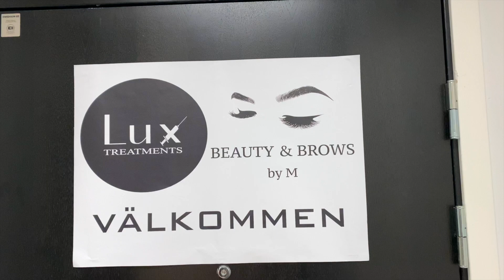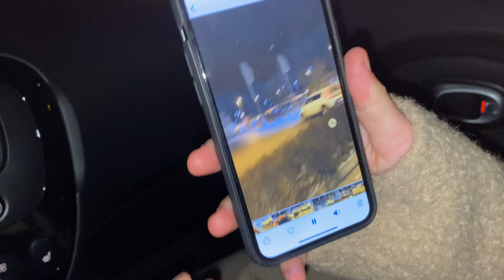VLOGG: JAG GÖR BOTOX MED LISA SIDEN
MAAAGADD MIN FÖRSTA VLOGG NÅGONSIN!  💖

I dagens vlogg får ni följa med mig när jag åker till Västerås och gör botox för första gången tillsammans med Lisa Siden. Ni kommer att få se hur det går till och även före och efter bilder. SPÄNNANDE!

Hoppas ni gillar vloggen, och nästa vecka kommer det upp ett nytt vlogginlägg.
Sköt om er!!

PUSS OCH KRAM VI SES PÅ STAN.